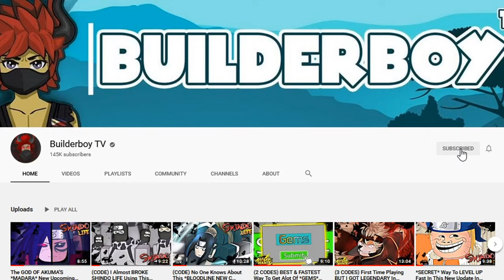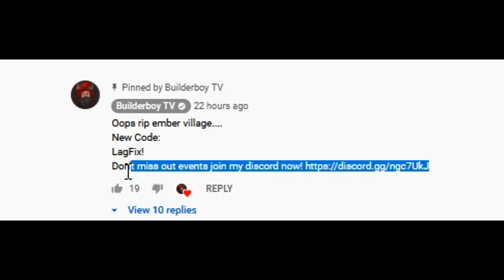(CODE)Unleashing Your *SHINDAI AKUMA/MADARA NEW BLOODLINE* Full Showcase In Shindo Life